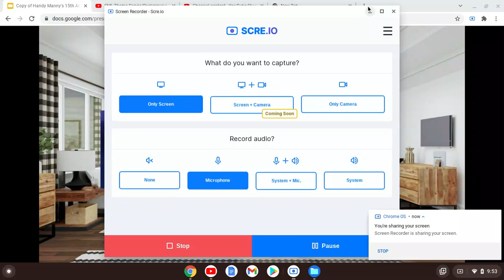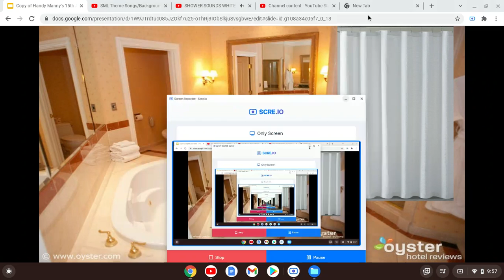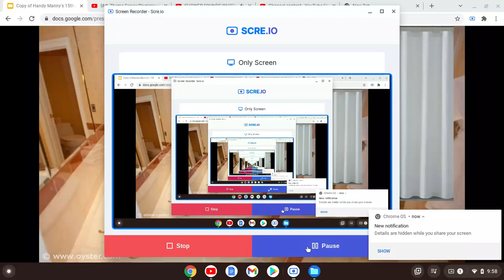Handy Manny's 15th Anniversary Party (2021) Movie Deliah Talks About George Lucas's Tex Films Scene